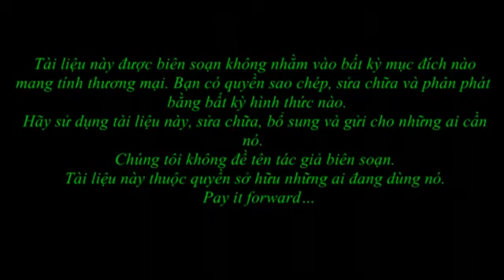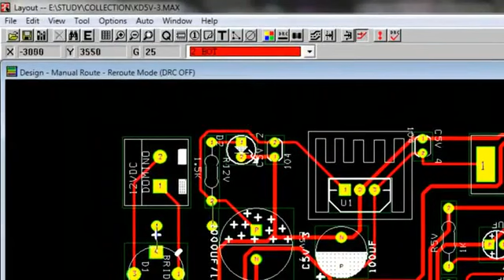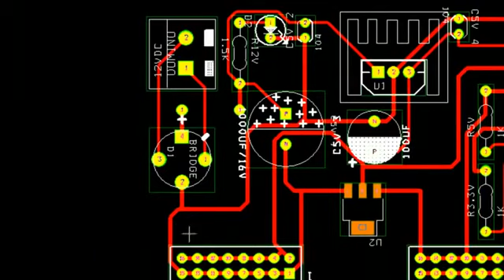HƯỚNG DẪN HỌC ORCAD CĂN BẲN BÀI 13 YouTube